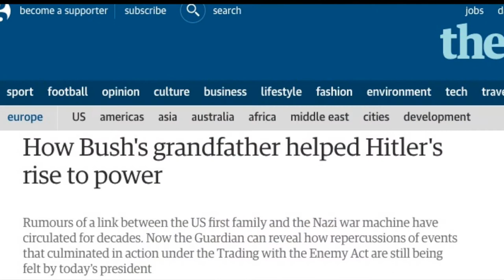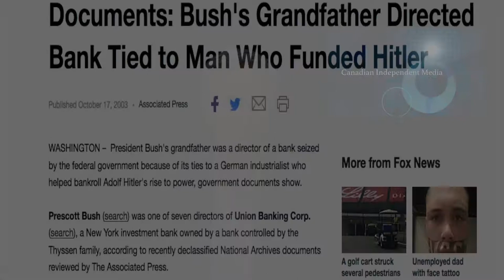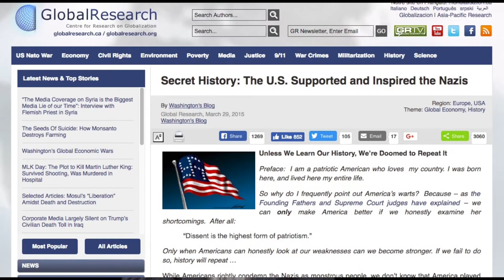Corporate America Funded Nazis, now ISIS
Bush family complicit in coverup.  Money trumps all.